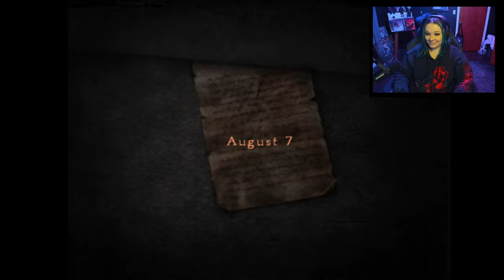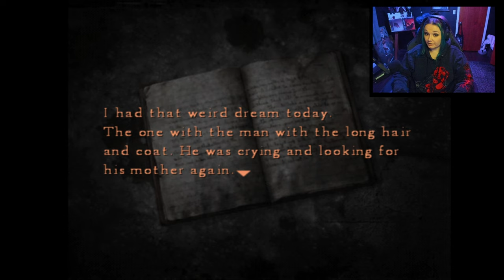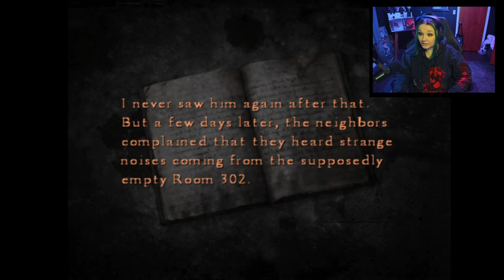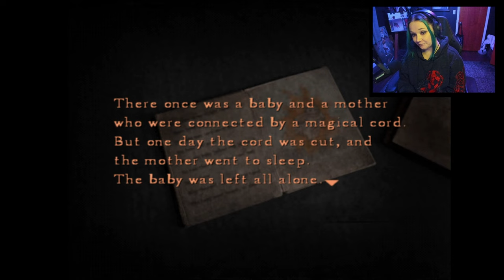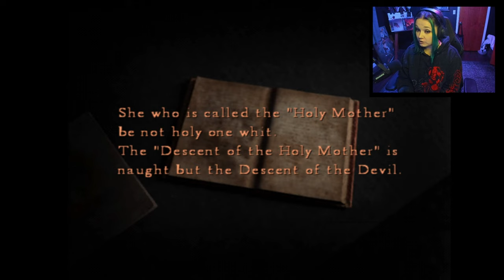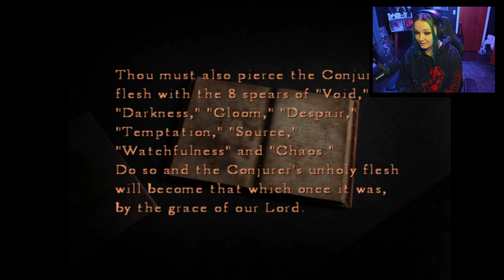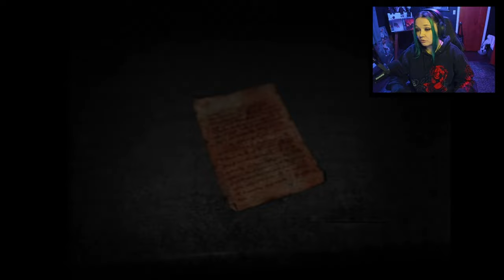CAN WE SAVE EILEEN?! - Silent Hill 4: The Room (Part 12)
I'm beginning to think that Walter may have a crush on me. He's everywhere I go!